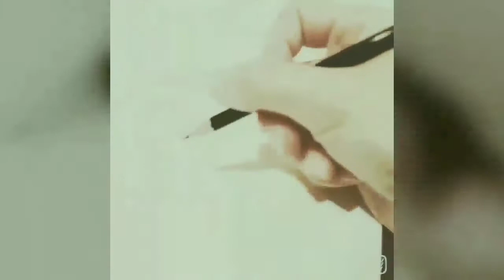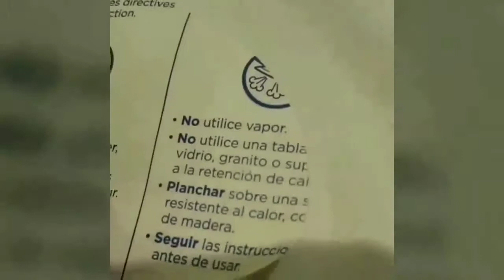It's all about Bluejiawhiteling's handpainting story.